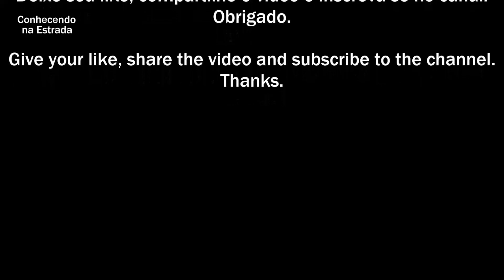🚗 🌞 Dirigindo por Porto Alegre, bairro Restinga.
Equipamentos de gravação e edição:
Keelead K80
Shotcut